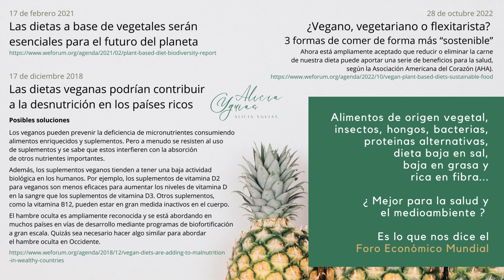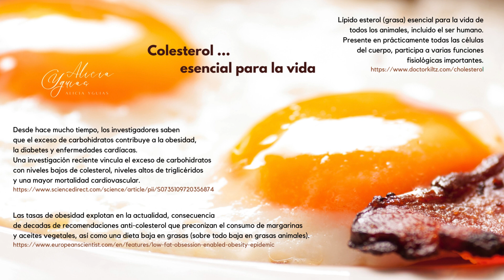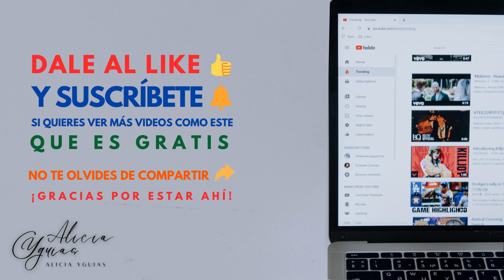Mitos de la alimentación saludable #1 | 1ra parte 🥗🍋🥥🥑🥜🫘🍠🥔🌽🥦🌶🥬🥕🥒🍆🧄🧅🍅🍒🍉🍍🍊🍑🍎🍏🍐🍈🥝🍓🍇🍌🍚🍄🍯🦗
Mitos de la alimentación saludable #1 | Primera parte

Alimentos de origen vegetal, insectos, hongos, bacterias, proteínas alternativas, dieta baja en sal, baja en grasa y rica en fibra...

¿ Mejor para la salud y el medioambiente ?

🥗 Las dietas a base de vegetales serán esenciales para el futuro del planeta.

🥗 Las dietasveganas podrían contribuir a la desnutrición en los países ricos.

🥗 ¿vegano, vegetariano o flexitarista?
3 formas de comer de forma más

🫘🦗 Biodisponibilidad: Según evaluaciones de calidad de las proteínasdeinsectos, se ha informado que algunas son comparables a las proteínasdesoja pero inferiores a la caseína

🌽🦗 Los vegetales y los insectos contienen antinutrientes que pueden reducir la biodisponibilidad y/o la utilización de nutrientes si se consumen en grandes cantidades y durante un largo período de tiempo. Este estudio concluye que el consumo de vegetales e insectos debe realizarse con moderación.

🍌 Consumo de azúcar y riesgo de hipertensión: revisión sistemática y un metanálisis dosis-respuesta de estudios de cohorte y transversales.

🐦 Un contribuyente importante a la presión arterial alta es la insulina
Hace que los riñones acumulen sal, aumentando la presión arterial.
Las dietas bajas en carbohidratos pueden revertir esto.
Dr. David Unwin

👏 Mejoras sustanciales y sostenidas en la presiónarterial, el peso y los perfiles de lípidos gracias a una dieta restringida en carbohidratos: un estudio observacional de pacientes resistentes a la insulina en atención primaria.

👍 Colesterol: esencial para la vida del ser humano.

🌮 El exceso de carbohidratos contribuye a la obesidad, la diabetes y enfermedadescardíacas. Una investigación reciente vincula el exceso de carbohidratos con niveles bajos de colesterol, niveles altos de triglicéridos y una mayor mortalidad cardiovascular.

☠️ Las tasas de obesidad explotan en la actualidad, consecuencia de décadas de recomendaciones anticolesterol que preconizan el consumo de margarinas y aceites vegetales, así como una dietabajaengrasas (sobre todo baja en grasas animales).

🍖 grasassaturadas en la dieta y enfermedades cardíacas: una revisión de la narrativa
▪️ A pesar de la recomendación establecida de eliminar o reducir las carnes rojas, los productos lácteos enteros, la mantequilla y los huevos, metanálisis recientes han encontrado que los lácteos, leche, lácteos ricos en grasas, queso, mantequilla, huevos y carnes rojas no procesadas no están asociados con las enfermedades cardiovasculares.
▪️ La ingesta de grasas saturadas no está asociada de forma independiente con la incidencia de enfermedades cardíacas.
▪️ El reemplazo de ácidos grasos saturados con ácidos grasos poliinsaturados (que reducen el colesterol de lipoproteínas de baja densidad) puede no ser beneficioso.
▪️ Los ensayos clínicos utilizados por el Comité Asesor de la Asociación Americana del Corazón para mantener su recomendación de 1961 de reducir los ácidos grasos saturados y reemplazar los ácidos grasos saturados con ácidos grasos poliinsaturados están plagados de fallas, carecen de control dietético de otras variables además de la grasa y no toman en cuenta la restricción de grasas trans en los grupos con alto contenido de ácidos grasos poliinsaturados.

🐄 Charla TED de Allan Savory, "Cómo luchar contra la desertificación y revertir el cambioclimático"

🐄 La charla TED de Savory y el pastoreo regenerativo